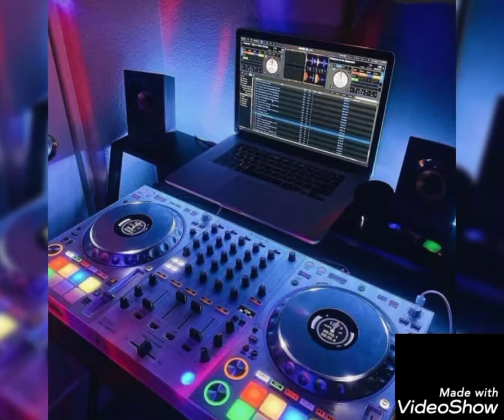[FREE] Thats What I want Instru Rap Trap Beats Freestyle Extreme BASS BOOSTED Car Mix gangster House